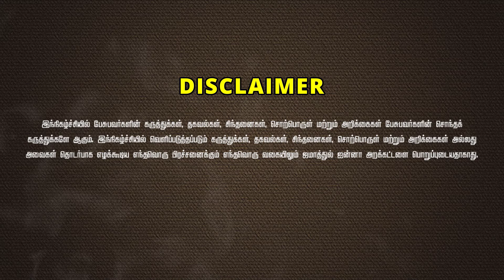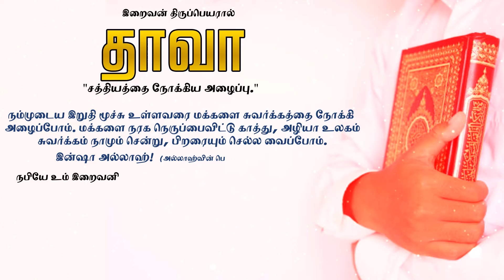நடிகர்கள் நாடாள அரசியலுக்கு வரலாமா?┇அஸ்மத் B.A 03-11-2024┇Way to Paradise Class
நடிகர்கள் நாடாள அரசியலுக்கு வரலாமா_ ᴴᴰ┇அஸ்மத் B.A 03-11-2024┇Way to Paradise Class

✮ Way to Paradise - Jamathul Janna Trust